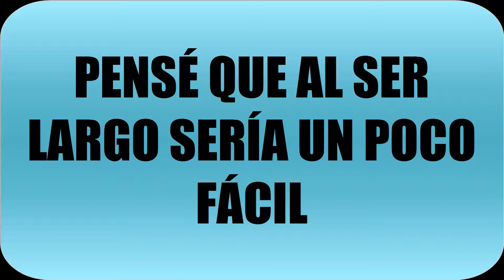EL DEMON MÁS LARGO Y HERMOSO!! LONELY TRAVEL By FUNNYGAME 100% ALL COINS Medium Demon - misterLO472